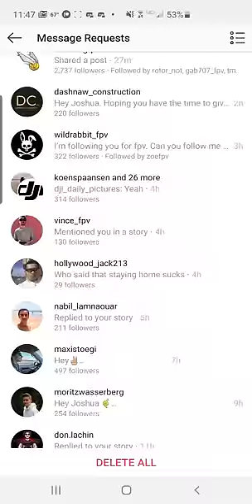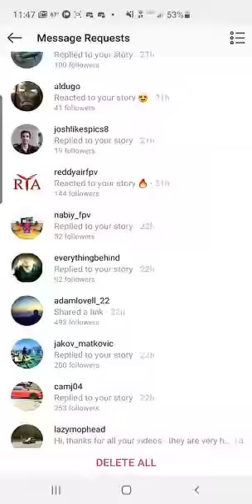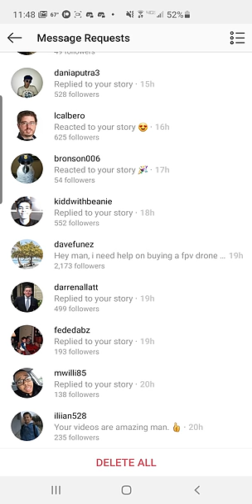Instagram needs to fix this.